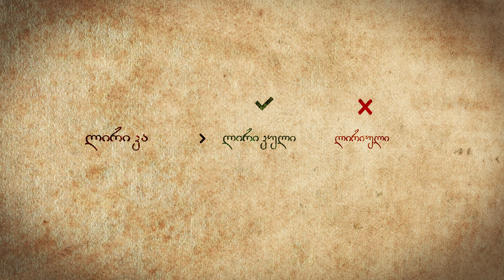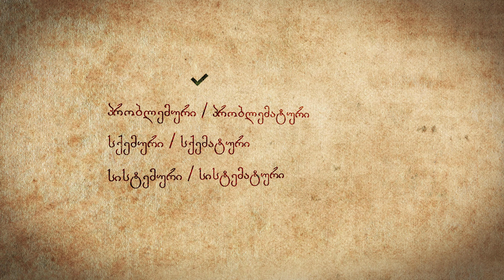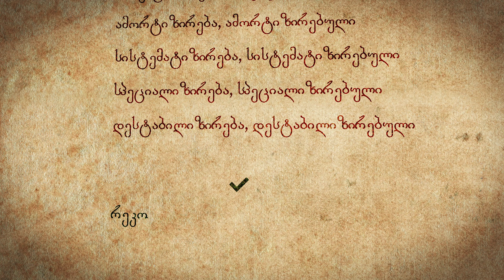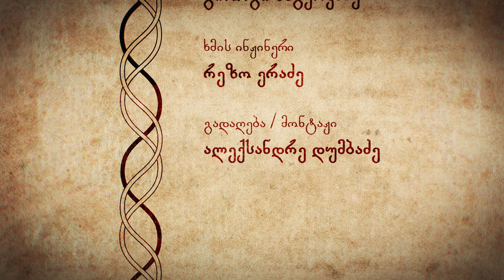„ვისაუბროთ გამართულად“ #24 - უცხოაფიქსიან არსებით სახელთა მართლწერა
🟡 რეკომენდირებული თუ რეკომენდებული?
🟢 ექსპერიმენტალური თუ ექსპერიმენტული?
🟡 რომანტიული თუ რომანტიკული?
🟢 ესთეტიური თუ ესთეტიკური?
🟡 ფაქტიური თუ ფაქტობრივი?
🟢 ტიპიური თუ ტიპობრივი?